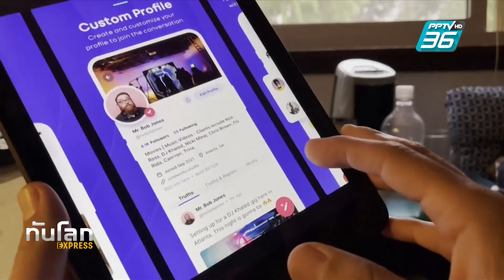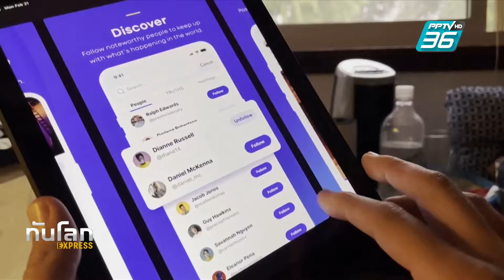เปิดความรวย "ทรัมป์" หลังเสี่ยงถูก ยึดทรัพย์ | ทันโลก EXPRESS | 31 มี.ค. 67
เมื่อเดือน ก.พ.ที่ผ่านมา  อดีต ประธานาธิบดี โดนัลด์ ทรัมป์ ได้ถูกศาลเมืองนิวยอร์กตัดสินให้ต้องชดใช้เงินเป็นจำนวนกว่า 400 ล้านดอลลาร์ ในคดีฉ้อโกงจกการปั้นมูลค่าทรัพย์สินของตนเองสูงเกินจริงเพื่อหลอกบริษัทประกันและธนาคาร Side Story วันนี้ไปดูกันว่าอดีตผู้นำสหรัฐฯคนนี้มีความร่ำรวยอย่างไรบ้าง